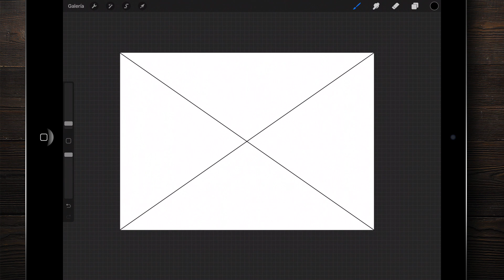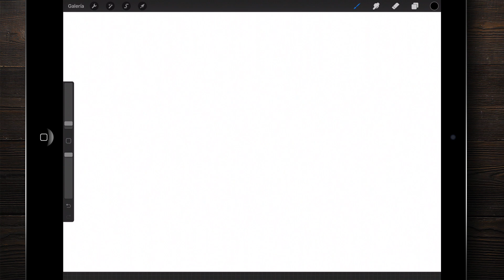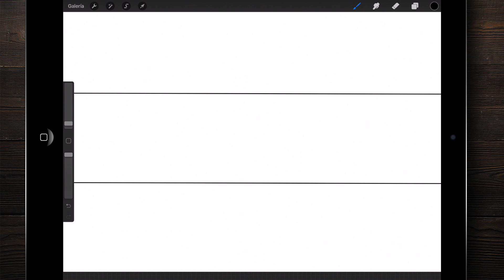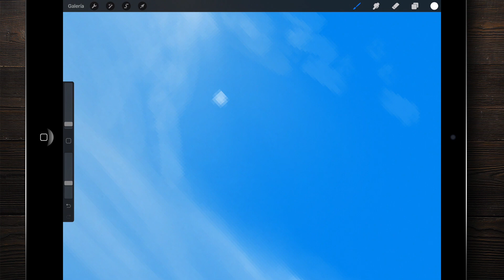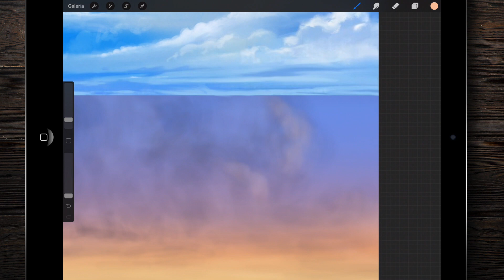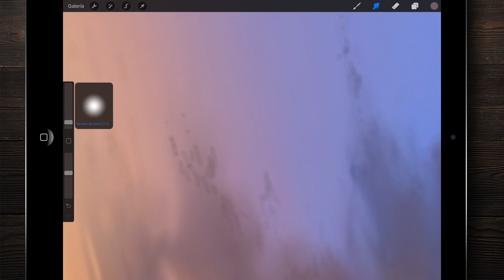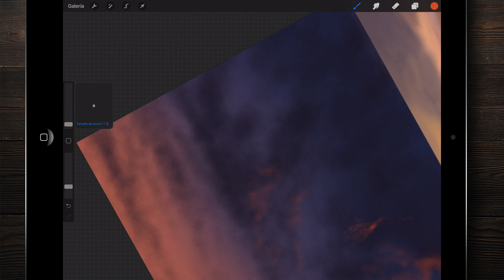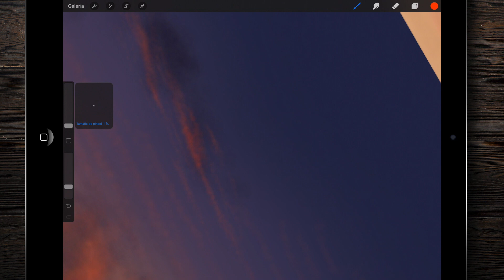Mejor pincel para pintar nubes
Hoy os propongo un reto/experimento... vamos a pintar nubes en tres estados de iluminación diferentes (mediodía, atardecer y anochecer) utilizando en cada caso un pincel diferente.

En mi caso yo ha utilizado el pincel plano para pintar las nubes al mediodía, el pincel extrasuave para pintar las nubes al atardecer y el pincel nebulosa para pintar el anochecer.

¿Te animas a intentarlo?